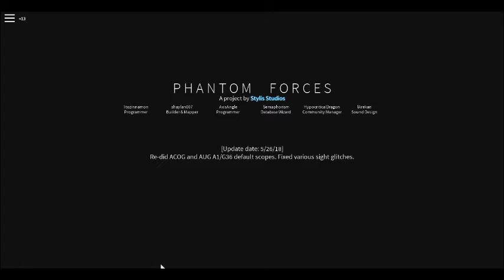Roblox. Phantom Forces!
We are playing Phantom Forces in ROBLOX!